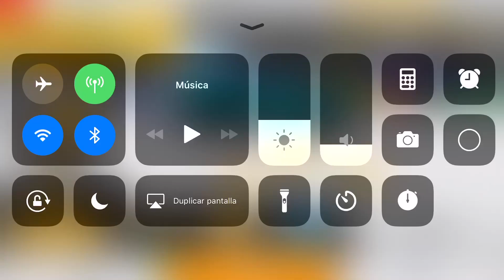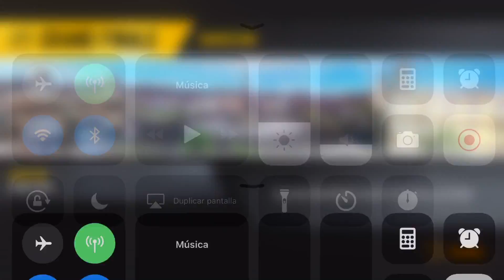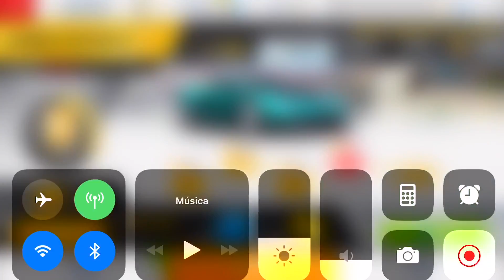Asphalt 8, Arrinera Hussarya GT, Barcelona